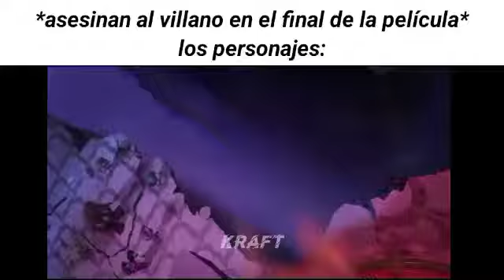los personajes animados despues de matar al villano: